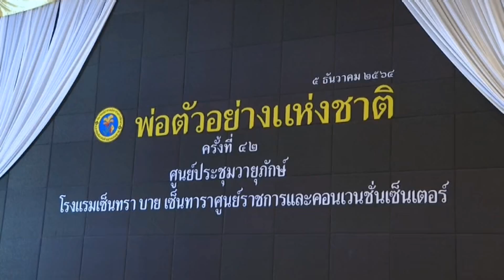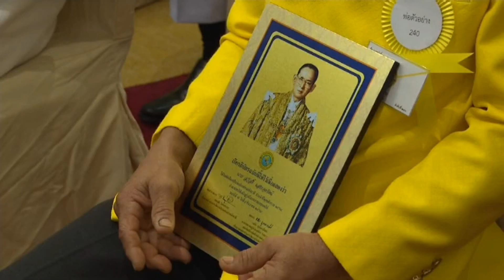พ่อตัวอย่างแห่งชาติ ประจำปี 2564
ประเทศไทยได้จัดงานวันพ่อแห่งชาติเป็นครั้งแรกเมื่อวันที่ ๕ ธันวาคม พุทธศักราช ๒๕๒๓ซึ่งเป็นวันคล้ายวันพระราชสมภพของ พระบาทสมเด็จพระบรมชนกาธิเบศร มหาภูมิพลอดุลยเดชมหาราชบรมนาถบพิตร โดยความคิดริเริ่มของคุณหญิงเนื้อทิพย์ เสมรสุต นายกสมาคมผู้อาสาสมัคร ช่วยการศึกษาและตัดเลือกพ่อตัวอย่างแห่งชาติคนแรก เมื่อ ๔๑ ปีก่อน ปีนี้ นับเป็นปีที่ ๔๒ ได้รับการสนับสนุนและความร่วมมือจากหลายฝ่าย ทำให้งานวันพ่อแห่งชาติมีขึ้นทุกวันที่ ๕ ชันวาคมของทุกปี ปัจจุบันรัฐบาลได้
ประกาศให้ วันที่ ๕ ธันวาคม เป็น "วันพ่อแห่งชาติ" เพราะเห็นว่าการที่ประชาชนมีศีลธรรม วัฒนธรรมเพียบพร้อมด้วยคุณธรรม ย่อมทำให้บ้านเมืองมีสันติสุขร่มเย็นเป็นสุข ทั้งนี้ ด้วยพระมหากรุณาธิคุณของพระบาทสมเด็จพระบรมชนกาธิเบศร มหาภูมิพลอดุลยเดชมหาราช บรมนาถบพิตร